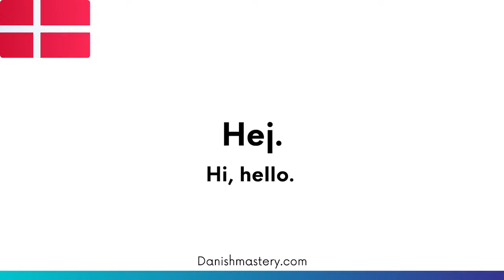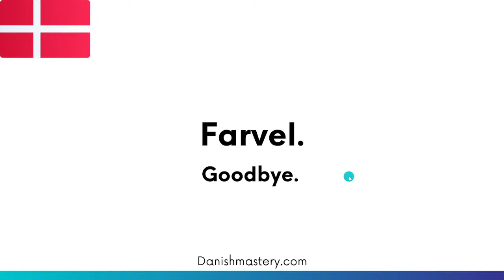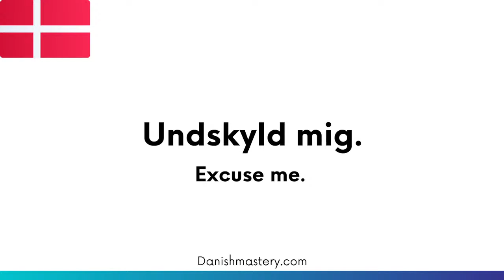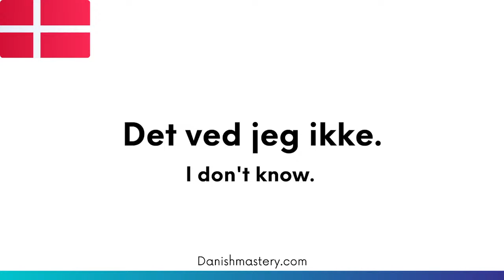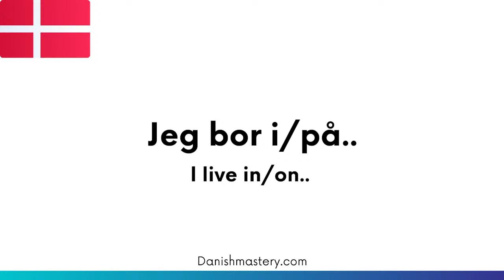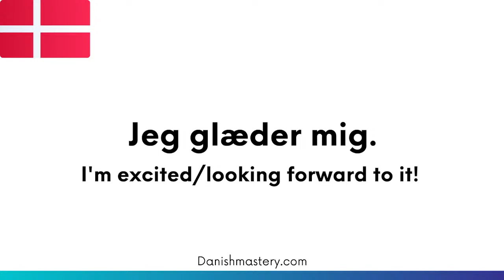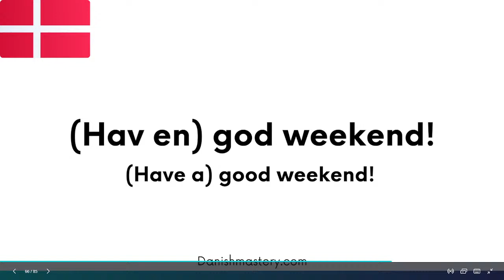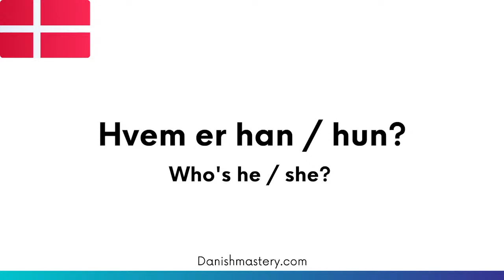150 Basic Danish Phrases (Improved 2021 version) part 1